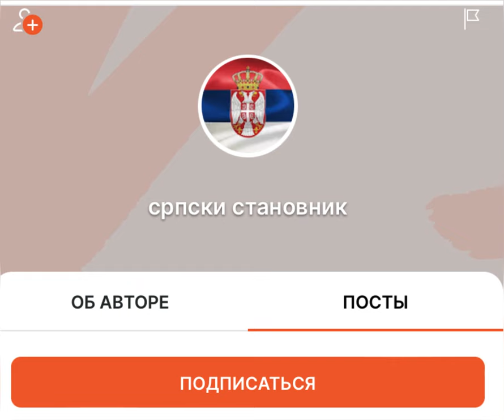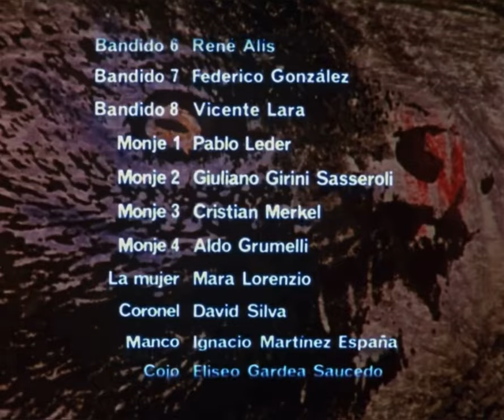О чём фильм «КРОТ» Алехандро Ходоровского ? Пересказ сюжета и обращение к подписчикам!